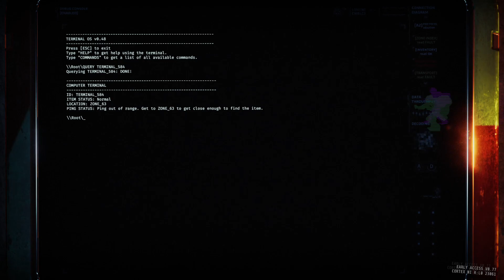GTFO | Alle guten Dinge sind drei Rundown 5 A1 Folge 8 | Gameplay Deutsch German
Ein neuer Anlauf, diesmal wieder mit Micha, Winkler und Pampel. Schaffen wir es beim dritten Anlauf?